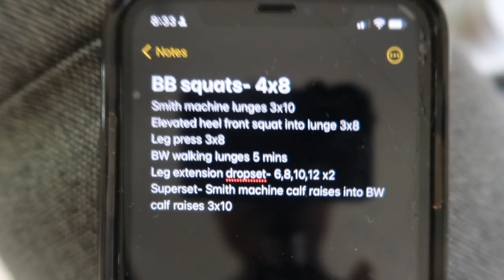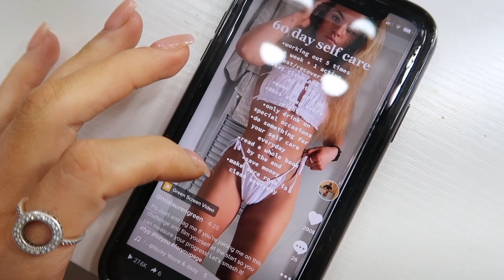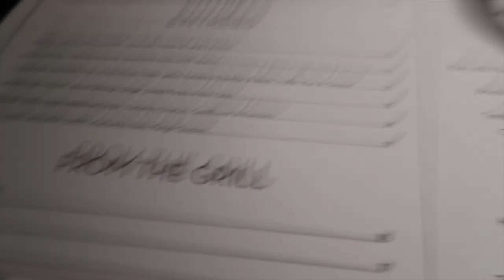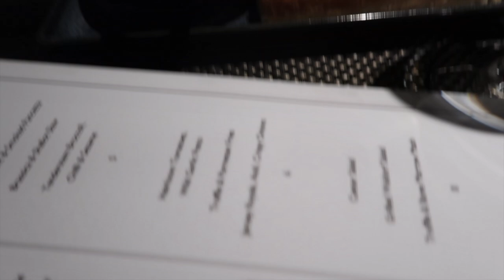COME TO A MICHELIN STAR RESTAURANT WITH ME AND MY BOYFRIEND | & train with me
Hey friends xxx